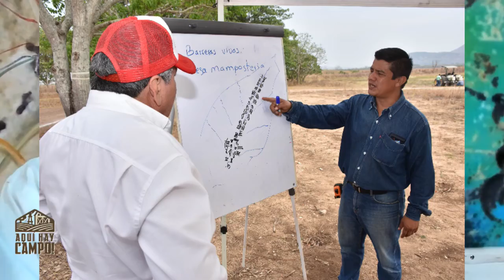Tener más agua o utilizar menos agua, ¿cuál es la respuesta?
Ante el embate del cambio climático en las actividades agropecuarias existen dos caminos: tener más agua o utilizar menos agua, opinó el consultor israelí Marcelo Schottlender.